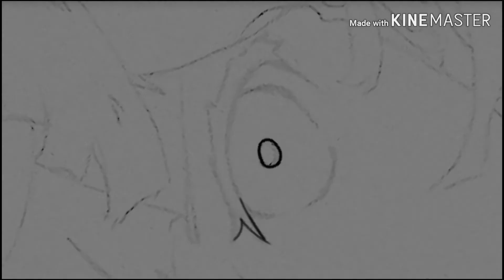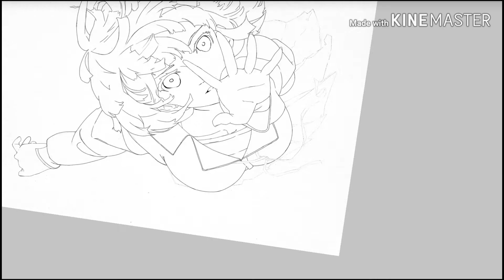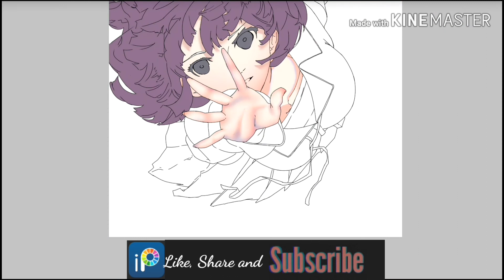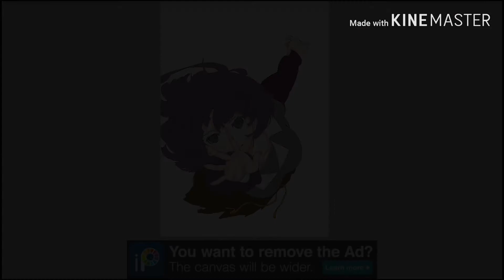How I draw an anime girl with Ibispaint. Part 2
Hello everyone! My oh my this video was hard to edit. I was having a headache/migraine. Haha

This is the second part of my drawing, the colouring stage. Now honestly speaking, I am not good at using digital mediums to draw. So basically, the entire process was pretty much me stumbling in the dark and hoping that I didn't make any major missteps. Also, this isn't the final colour scheme I'll be using in the final illustration. I'll probably change some stuff during part 3.